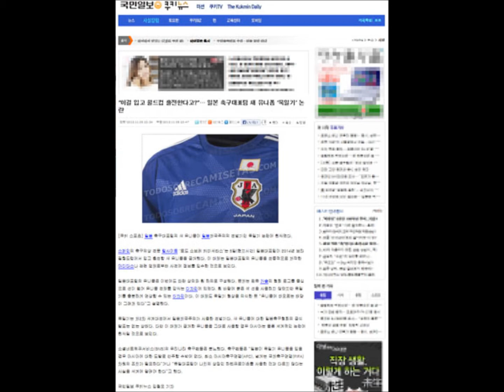韓国がサッカー日本代表ユニホームにイチャモン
今回の新ユニホームは「円陣」をテーマにデザインされたという。本来は団結や結束などをイメージさせるものだが韓国メディアはまさに過剰反応。韓国内でも「旭日旗を十分に連想させる」という意見が噴出し「日本は何を考えているのか」
「あんなユニホームを着るなんてずうずうしい」など、反日感情が広がっている。
以前のユニホームと比べるとデザインも機能性も新しい。